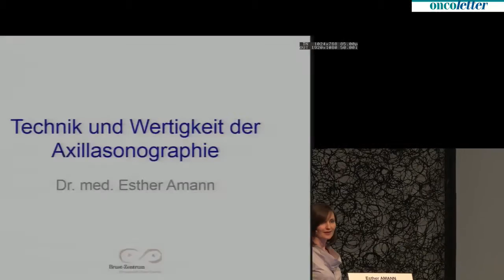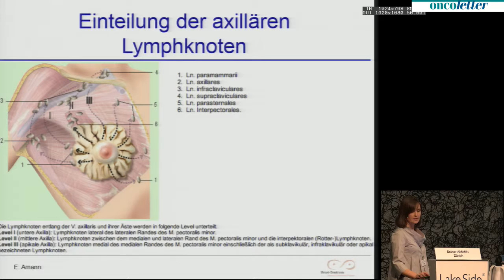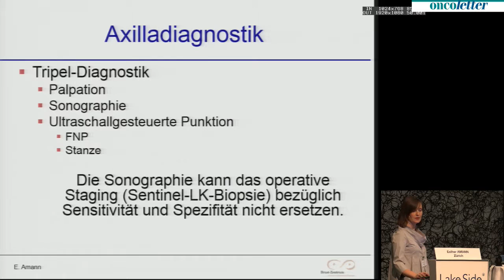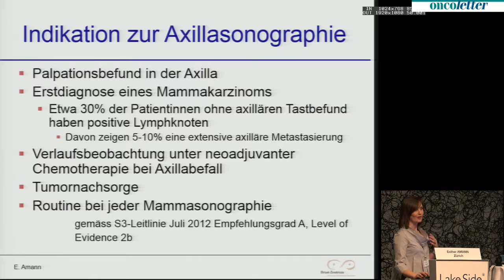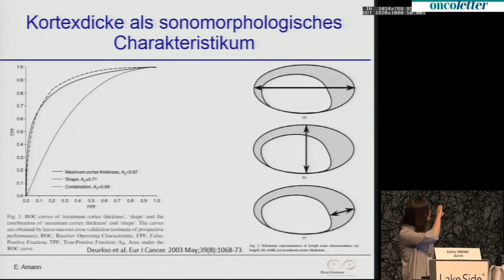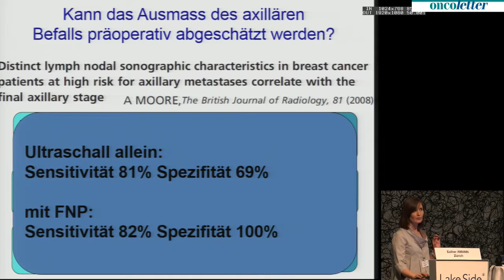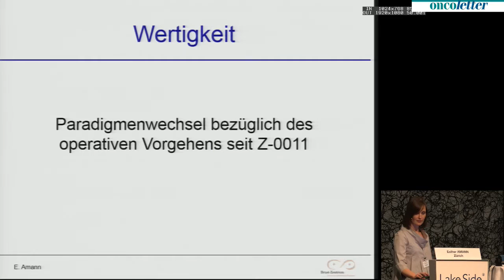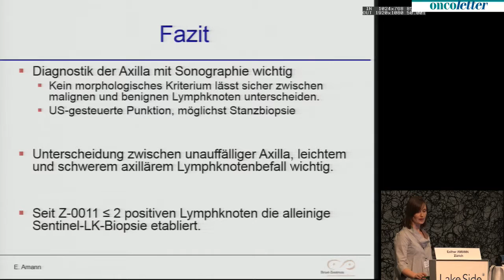Esther Amann, Zürich: Technik und Wertigkeit der Axillasonographie